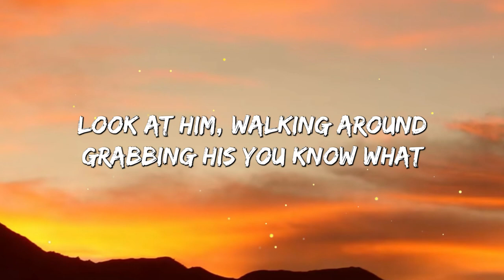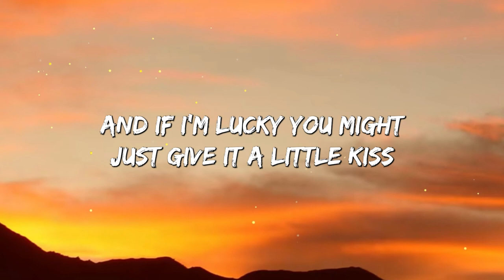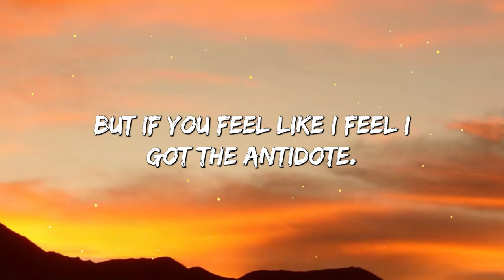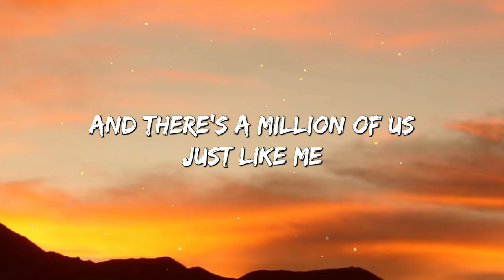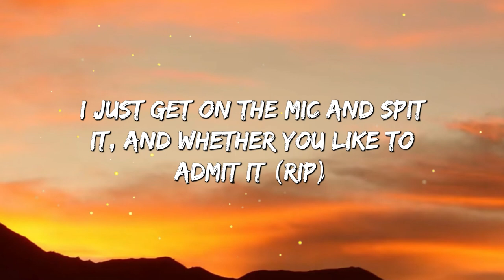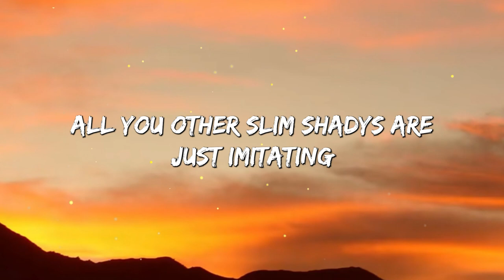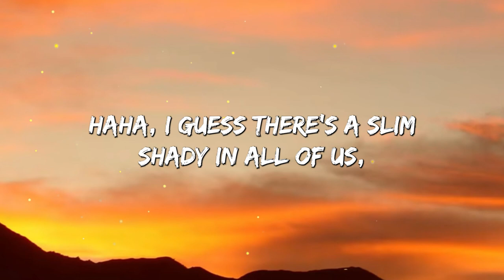The Real Slim Shady - Eminem (Lyrics)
They first were divorced, throwin' her over furniture (ah!)
It's the return of the-, oh, wait, no way, you're kidding
Dr. Dre's dead, he's locked in my basement (haha)
Chicka-chicka-chicka Slim Shady, I'm sick of him
Flippin' the you-know-who, yeah, but he's so cute though
Sometimes I wanna get on TV and just let loose, but can't
But it's cool for Tom Green to hump a dead moose
Of course, they're gonna know what intercourse is
By the time they hit fourth grade
They got the Discovery Channel, don't they?
We ain't nothin' but mammals
Well, some of us are cannibals
Who cut other people open like cantaloupes
But if you feel like I feel, I got the antidote
I'm Slim Shady, yes, I'm the real Shady
Will Smith don't gotta cuss in his raps to sell records
Half of you critics can't even stomach me
Let alone stand me
Why, so you guys can just lie to get me here
Yeah, he's cute, but I think he's married to Kim, hehe!
And show the whole world, how you gave Eminem VD (ahh!)
I'm sick of you little girl and boy groups, all you do is annoy me
So I have been sent here to destroy you
Things you joke about with your friends inside your livin' room
The only difference is I got the balls to say it in front of y'all
And I don't gotta be false or sugar-coat it at all
And whether you like to admit it, I just shit it
It's funny 'cause at the rate I'm goin' when I'm thirty
I'll be the only person in the nursin' home flirting
Pinchin' nurses asses while I'm jackin' off with Jergens
And I'm jerkin' but this whole bag of Viagra isn't workin'
In every single person there's a Slim Shady lurkin'
He could be workin' at Burger King, spittin' on your onion rings
Or in the parkin' lot circling, screamin' I don't give a fuck